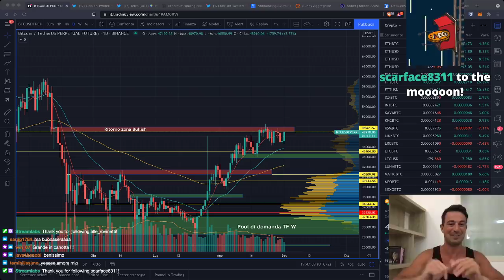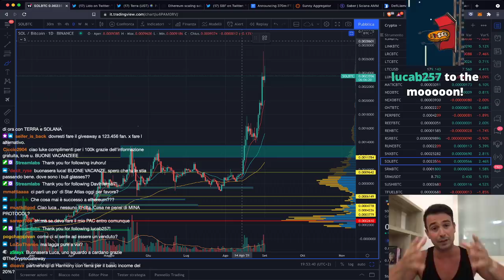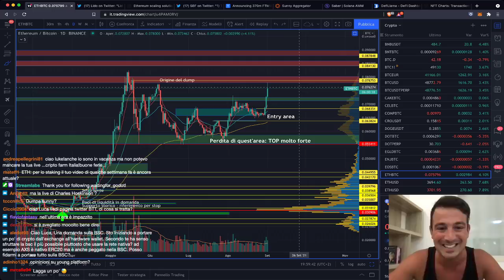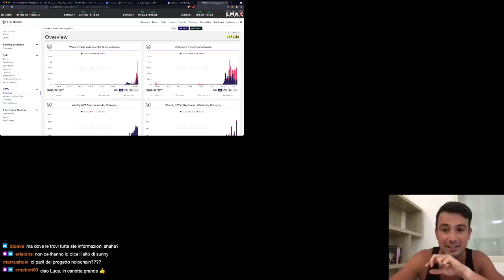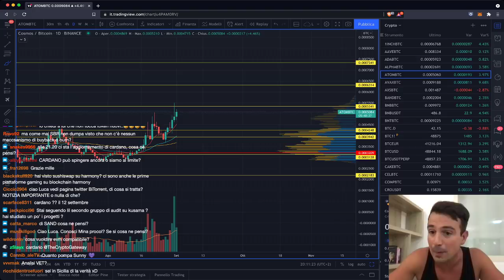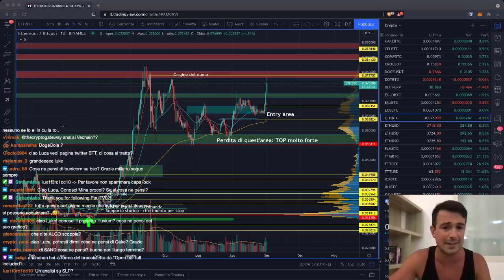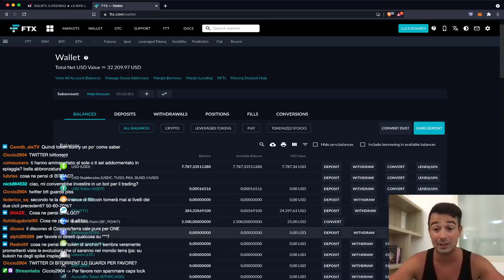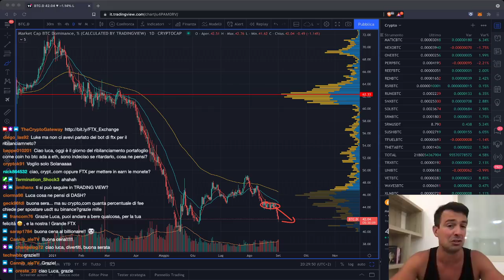BITCOIN e ETHEREUM: CI ASPETTA UN MESE DI FUOCO! | SOLANA: continuerà a POMPARE?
Bitcoin è in un range che, se rotto, potrebbe avviare un bull market di fuoco. Ethereum sembra ripartito. Ci aspetta un autunno interessante!

Live flash in modalità vacanza, direttamente dalla Sardegna!
Mi mancavate troppo, e quindi in questa mezz'oretta ci aggiorniamo sulle principali novità di Bitcoin e Crypto e analizziamo i principali grafici!

Ah... siamo 100.000! MI GASATE SEMPRE DI PIU'!!

Argomenti trattati:

00:00 Intro, saluti e analisi generale
06:15 E' tardi per entrare su Solana?
08:38 Columbus-5 posticipato a fine mese
10:30 Lanciato Arbitrum, layer 2 di Ethereum
12:00 Breve analisi ETH
13:20 Fantom annuncia enormi incentivi DeFi
15:20 Sunny: nuova DeFi altissimo rendimento su Solana
18:15 NFT mania ai massimi storici
19:45 Presto SOL su Anchor Protocol
20:30 FTX acquisisce LedgerX
21:25 Pump FTT
22:10 Cosoms (ATOM) è pronto a pompare?
29:20 Analisi Dominance
33:50 Solfarm: farming in leva su Solana
36:00 Lending su FTX
37:55 Analisi grafico Bitcoin, Ethereum, altcoin